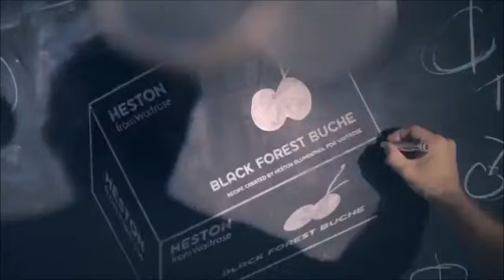The Waitrose School of Christmas Magic -- TV Advert with Delia Smith and Heston Blumenthal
Watch the Waitrose School of Christmas Magic TV Advert, featuring tips and food ideas for Christmas 2011 from Delia Smith and Heston Blumenthal for Waitrose.